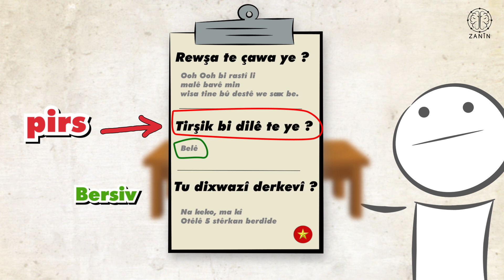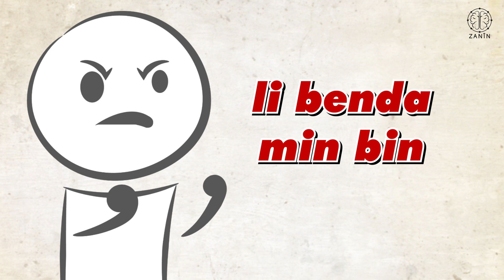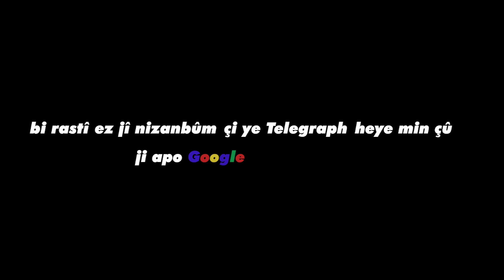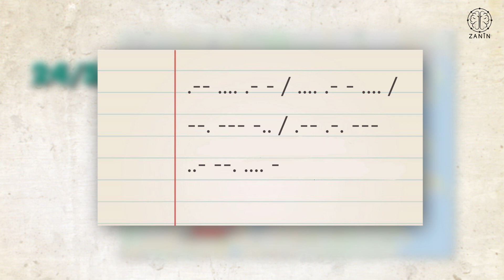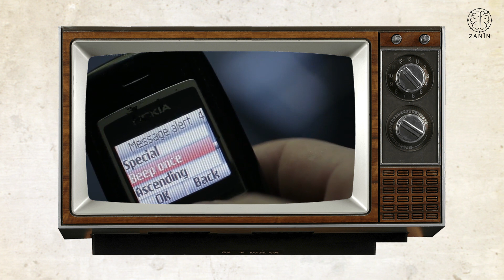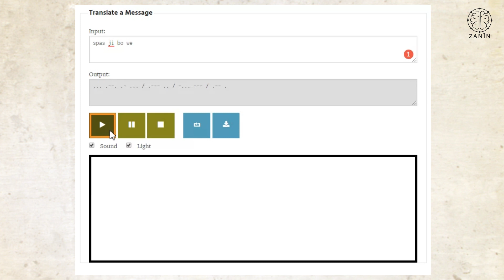ما هي شيفرة مورس (مترجمة) - ? beko - Kodê Mors çi ye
Di vîdyoyê de ez şirove dikim
ke kodê Morse çêkir
çawa dixebite û çîroka wê çawa dest pê kir
û Samuel Morse kî ye ?

Amade û pêşkêş kirin : Mihemed beko

Wergêr :
Kurdî - Erebî : Mihemed beko
Rrebî - Îngilîzî: Raghad Hamdan

في هذا الفيديو اشرح
كيف يعمل شيفرة مورس
و كيف بدأت قصتها
ومن هو صامويل مورس ؟
فيسبوك :
اعداد وتقديم : محمد بكو

الترجمة
كردي - عربي : محمد بكو
عربي - انكليزي : رغد حمدان